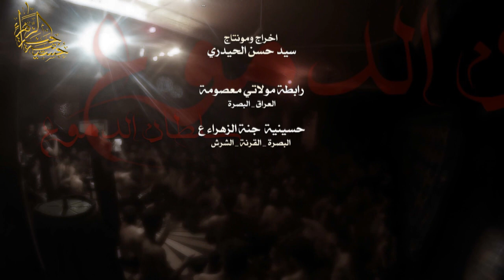سلطان الدموع_ملا خالد الفيصل_حسينية جنة الزهراء_محرم1440هـ